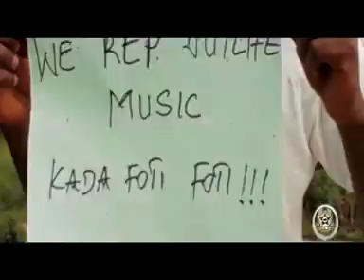JUST DO IT, MK VELLI, ft AKT & REALEST, (out life music)